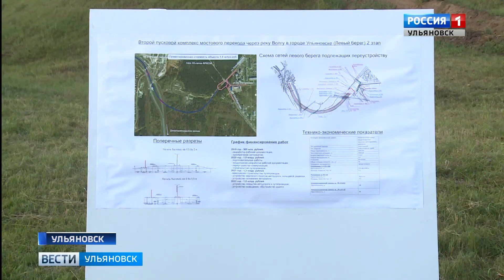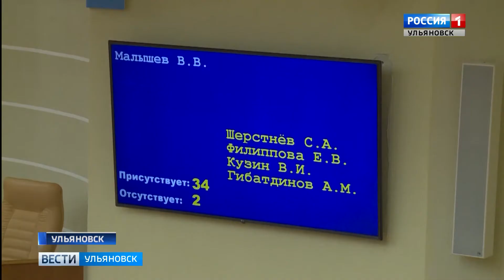Выпуск программы "Вести-Ульяновск" - 20.08.19 - 14.25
У Президентского моста появится новая развязка.  Глава региона выехал на место, что бы обсудить новый проект

А над головой только купол.  На аэродроме «Белый Ключ» проходят соревнования по парашютному спорту среди десантников

Ремонт спектаклям не помеха.  В ульяновском театре кукол сейчас ремонт, на каких площадках выступают актеры- расскажем выпуске